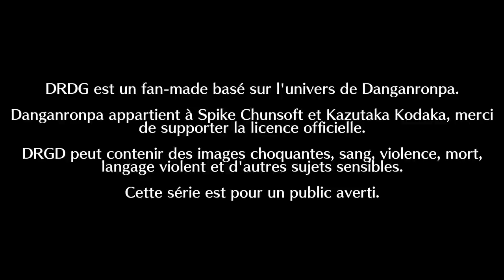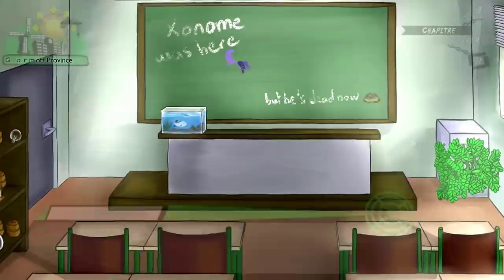Danganronpa Ghost-Despair - Chapitre 3, Partie 1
14ème épisode et 1ère partie du chapitre 3 !!!

Exécution par Gumi
Background par Khypeus
Pixel Art par Shazin
Ecran de vote par SilvEurêka
BDA par Volta
CG de l'épisode par Khypeus & Tnt_79
Conclusion Climax par SilvEurêka
OST par Xonome
Correction par Maxime
Traduction par Khypeus & Beren

fanronpa réalisé par Tnt_79 aidé par Maxime

N'hésitez pas a donner votre avis sur la série et les personnages. Toutes les théories sont les bienvenues, et ça nous fait plaisir de les lire !

Si vous souhaitez participer au projet d'un point de vue réalisation (Dessin, Sprite, Animation, OST,...) n'hésitez pas à vous proposer !

DRGD est une réalisation amateur, nous sommes ouverts à toutes suggestions ou conseils pour améliorer la qualité des prochains épisodes.

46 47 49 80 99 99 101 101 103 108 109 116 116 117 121
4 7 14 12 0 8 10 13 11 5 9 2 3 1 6

Ordre d'apparition des OST :

Chapter 2 Main Theme - Corpse Party Blood Covered
Corpse Party - Strange Annex
Dead Or Usodayo - OST par Xonome
Mirror of Twilight Completed - The Legend of Zelda Twilight Princess
Grandpa's House - The Legend of Zelda The Wind Walker
Gormott Province (Low level) - Xenoblade 2
Audience Chamber - Ace Attorney
Laufe Jetzt - OST par Xonome
Beautiful End - OST par Xonome
The Creator and the Alchemist - Professor Layton vs. Phoenix Wright Ace Attorney
Boat Cruise - The Legend of Zelda Majoras Mask
A City of Another Civilization - Tales of Xillia
About Town - Professor Layton vs. Phoenix Wright Ace Attorney
ZaSeeSawSpiritStriker - OST par Xonome
Legend of the Mansion - Alice Mare
Tressa the Merchant - Octopath Traveler
Doorway of Summer - Umineko no Naku Koro ni
The Great Detective Knows - Umineko no Naku Koro ni Chiru
Kehai - Higurashi No Naku Koro Ni
On a Knife's Edge - Octopath Traveler
Alfyn the Apothecary - Octopath Traveler
Mor Ardain (Night) - Xenoblade 2
Zetsubousei Hero Chiryouyaku - OST par Xonome
Sinister Night - OST par Xonome